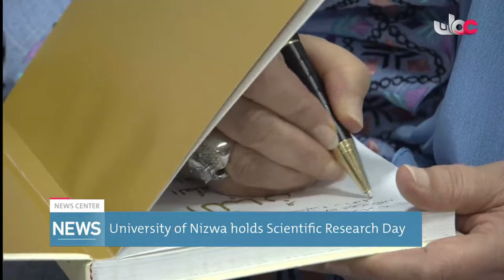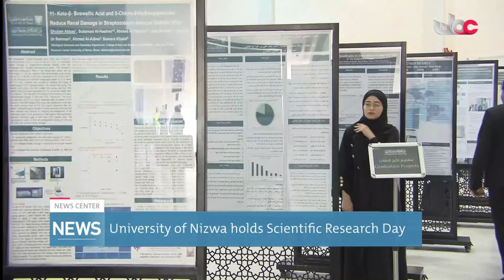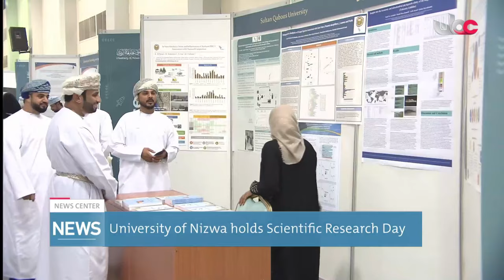University of Nizwa holds Scientific Research Day